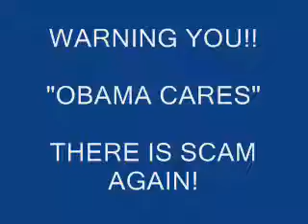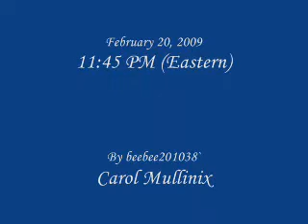OBAMA CARES SCAM